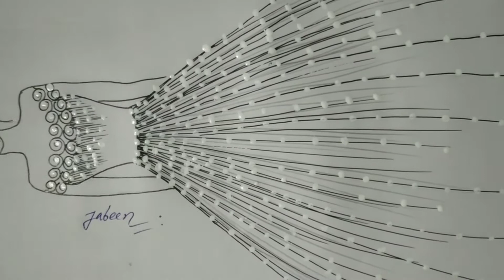beautiful dress drawing....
hello guys.

today's i show you you a beautiful gown drawing

i hope you enjoy this beautiful video